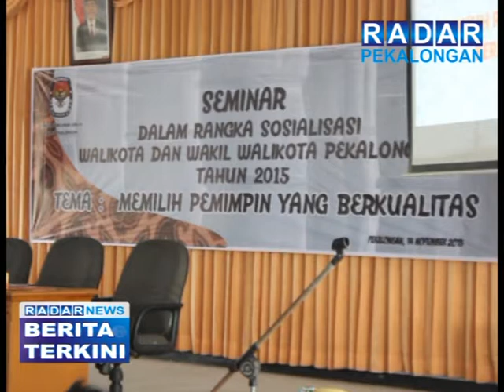Berita Terkini : Bentuk Pemilih Cerdas, KPU Kota Pekalongan Gelar Seminar Pilkada | Radar Pekalongan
KPU Kota Pekalongan menggelar seminar terkait Pilkada serentak tahun 2015 di Aula KPU sabtu siang. Dalam Seminar tersebut, hadir sebagai Narasumber yaitu Komioner KPU RI Hadar Nafis Gumay, Rektor Unikal Suryani dan Ketua FKUB Ahmad Marzuqi.